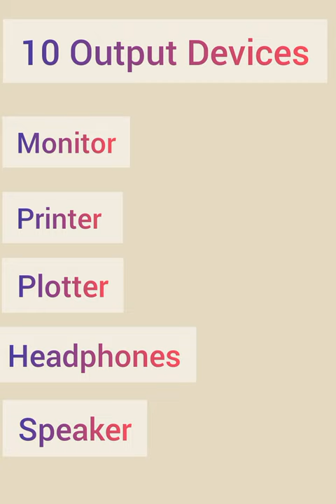10 Computer Output Devices💻//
Computer output devices
Input devices
Output devices
input output
input output reasoning
input output devices of computer
input output reasoning tricks
input output analysis
input output interface in computer architecture
output tax credit in gst
output device
output device and output device
output devices drawing
output device or output device
output devices of computer in hindi
output device name
output device kya hota hai
output devices example
output devices of computer in english
output devices of computer in tamil
output devices of computer in urdu
output devices of computer in punjabi
output devices of computer in telugu
output devices of computer
#10 Output Device Carrier Point

Computer k input devices
Computer k output devices
Input devices k headings